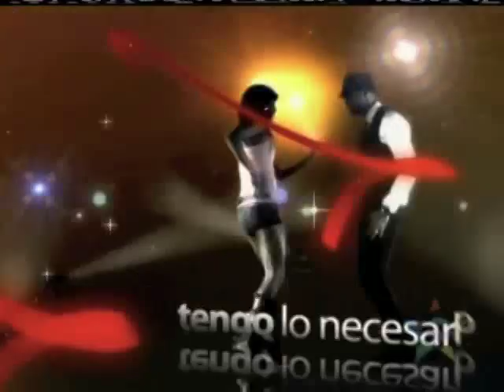Jacqueline Garibay - en Tengo Talento Mucho Talento - La De Los Hoyitos - Pedro (Pedrito) Fernandez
El CD de Jacqueline ya esta disponible, si gustaria comprar uno simplemente responda al video con sus datos y se le contestara los mas rapido posible.

Para contrataciones con Mariachi o Karaoke favor de simplemente response al video y nueva mente se le contestara lo mas rapido possible. Ay disposisiones para serenatas, y fiestas privadas.